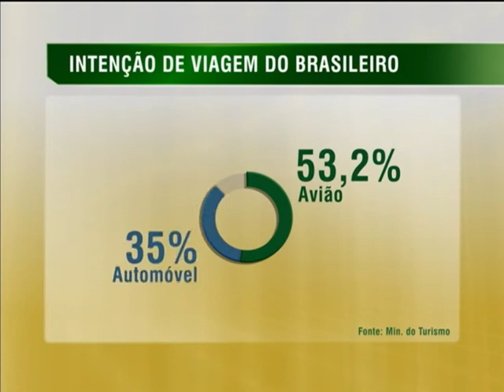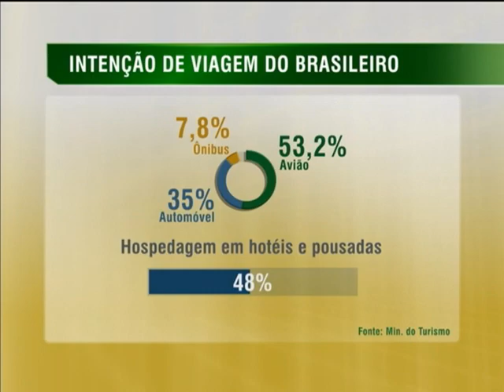Intenção de viagem dos brasileios é recorde em dezembro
NBR NOTÍCIAS - 31.12.13: Mais de 37% dos entrevistados nas sete maiores capitais do país pretendem viajar nos próximos seis meses pelo Brasil e exterior, segundo pesquisa do Ministério do Turismo. Cerca de 76% dos turistas pretendem viajar pelo Brasil e 22% devem desembarcar em outros países. Os destinos mais desejados são os estados da região Nordeste, com a preferência de 40,1% dos entrevistados, seguido das localidades do Sul (23,3%) e Sudeste (21,7%). Mais de 53% dos entrevistados pretendem viajar de avião, 35% devem usar o automóvel e 7,8% o ônibus.